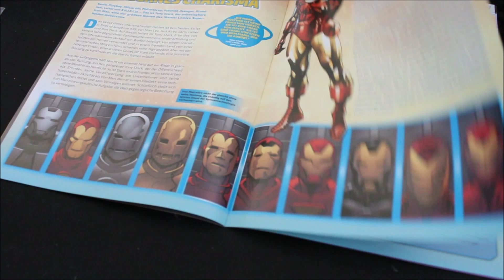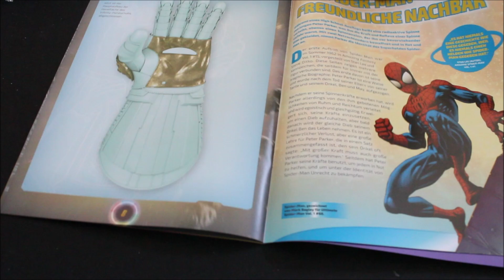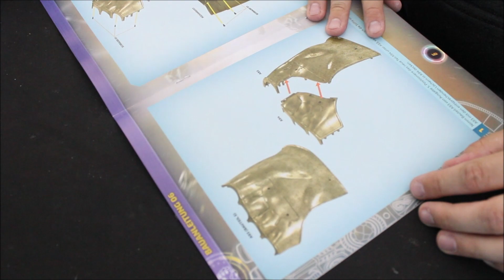The Infinity Gaunlet Part 5+6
The Infinity Gaunlet von Fanhome